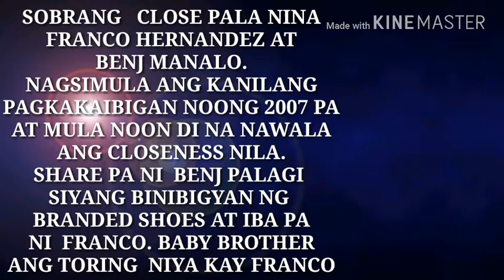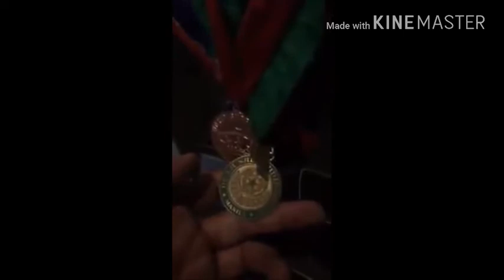BENJ MANALO MAY MENSAHE KAY FRANCO HERNANDEZ"You were the brother I never had"SOBRANG CLOSE PALA!